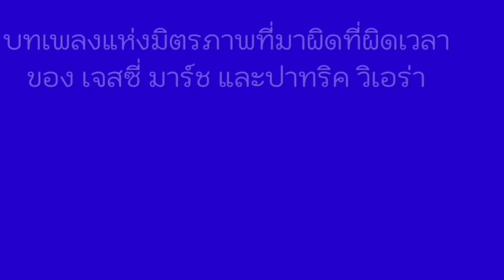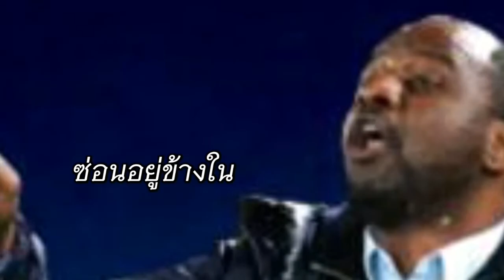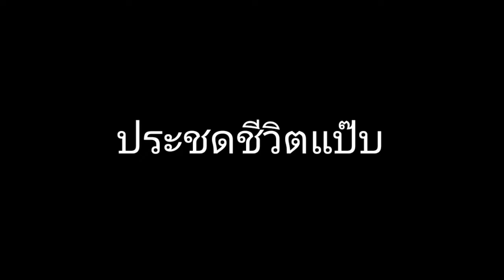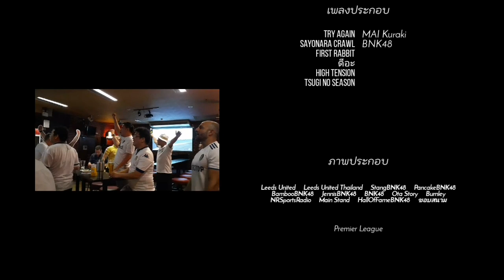สรุปข่าวประจำสัปดาห์+The king of ELLAND ROAD ss3 #4:แมทช์แห่งมิตรภาพ(อีกแล้ว)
ฉิบหายแล้ว พฤษภาทมิฬแน่ๆเลย
ขอให้แบมบูโชคดีกับเส้นทางที่เธอเลือกนะ
จากThe White NewGen
คลิปนี้ไม่เหมาะอย่างยิ่งสำหรับคนเป็นโรคไบโพล่าเพราะมันอาจทำให้คุณตายได้
หากเกิดปัญหาสุขภาพเพราะดูคลิปนี้ จะไม่รับผิดชอบทุกกรณี
กูเตือนแล้วนะ!

ไฮไลท์ภาษาไทย(ฉบับเต็ม)
ไฮไลท์ภาษาอังกฤษ(ฝั่งลีดส์)ฉบับเต็ม
ลิงค์คลิปไวรัลของเทนนิส

- Time Index -
00:00    Intro
01:17    เกริ่นนำ
02:24    คุยหลังเกมลีดส์
06:00    บอลคู่อื่นๆ
08:06    Premier League Hall Of Fame ประกาศนักเตะขึ้นทำเนียบเพิ่มอีก6คน
09:35    เอ็มมานูเอล มาครง ประกาศจะเอากีฬาอีสปอร์ตมาบรรจุในกีฬาโอลิมปิก2024(ทั้งๆที่เป็นไปไม่ได้)
12:21    เทนนิส พาณิภัค โพสคลิปTikTok แซวเขาทราย กาแล็คซี่🤣🤣🤣🤣🤣
15:18    แบมบูBNK48 ประกาศจบการศึกษาแล้ว😭😭😭😭😭
16:52    บทเพลงแห่งมิตรภาพระหว่างมาร์ชกับวิเอร่า
19:09    ร้องเพลงประชดชีวิตแป๊บ
19:44    ปิดคลิป+คำอำลาถึงแบมบู
20:46    เครดิต

Donateได้ผ่านพร้อมเพย์ ธนาคารกรุงไทย